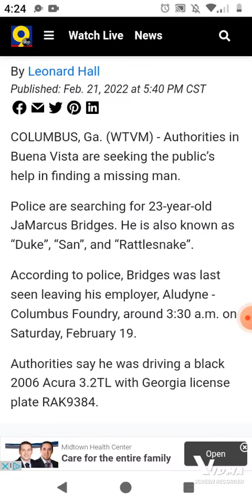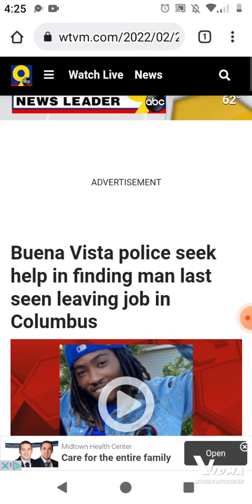POLICE SEEK HELP FINDING MAN LAST SEEN LEAVING JOB IN COLUMBUS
COLUMBUS GEORGIA